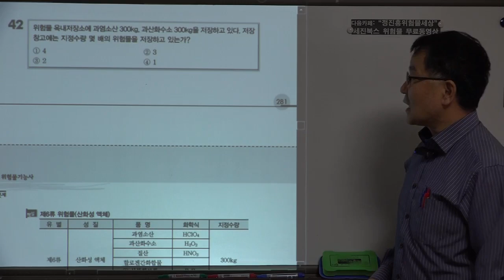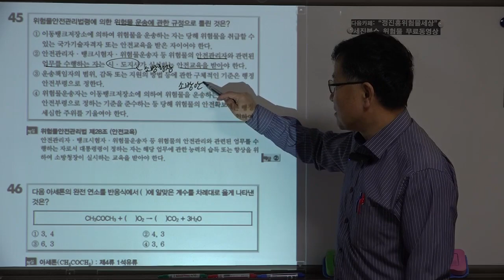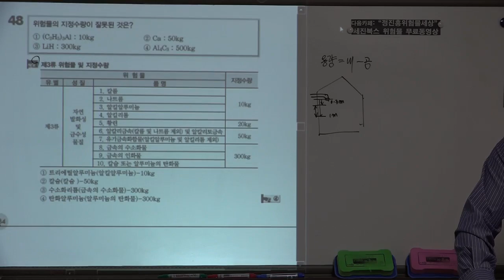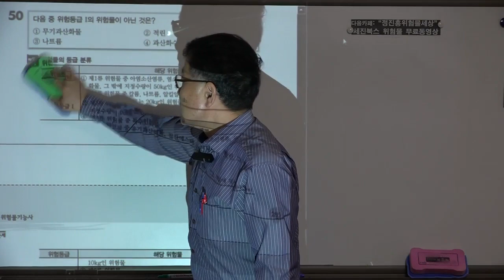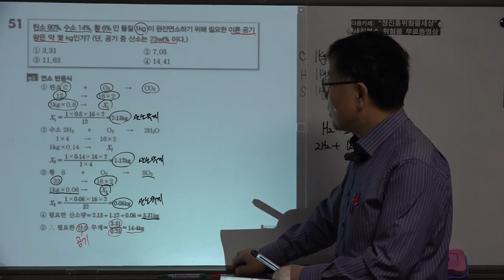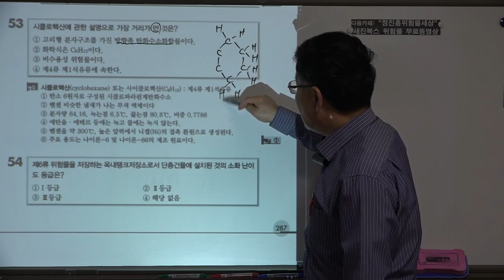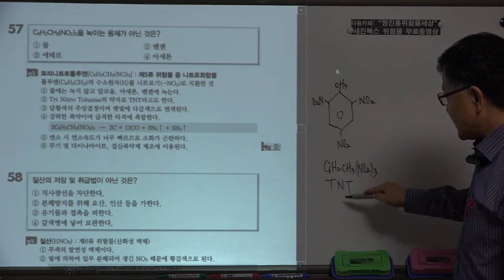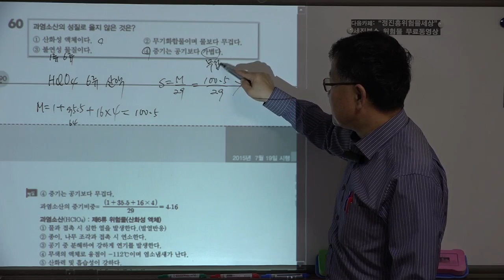위험물기능사필기 2015년 제3회 기출문제풀이 03강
세진북스에서 발간한 위험물기능사필기책을 저자가 직접 강의한
기출문제풀이 입니다